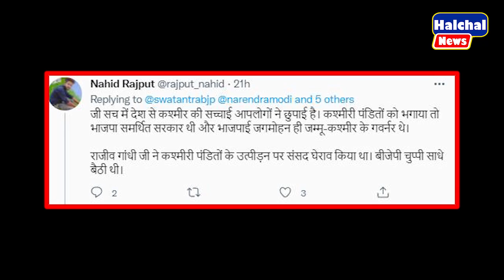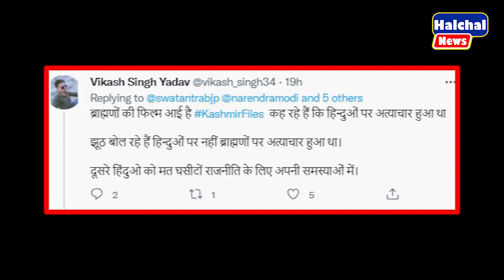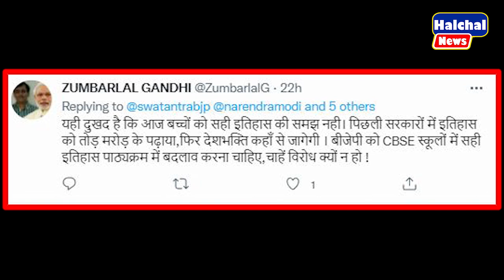स्वतंत्र देव सिंह को 'द कश्मीर फाइल्स' देखना पड़ा महंगा, योगी पर पागलों की तरह टूट पड़ी यूपी की जनता